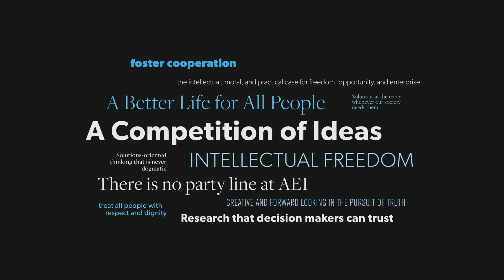Elevating college completion — Interview with Lanae Erickson Hatalsky | VIEWPOINT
Many students who begin college don’t finish, resulting in debt-laden dropouts and wasted public subsidies. AEI's Rick Hess and Third Way's Lanae Erickson Hatalsky discuss a joint project aimed at finding practical solutions to elevate college completion.

ARTICLE – The college dropout problem most education advocates don’t talk about

Thumbnail photo credit:
Twenty20